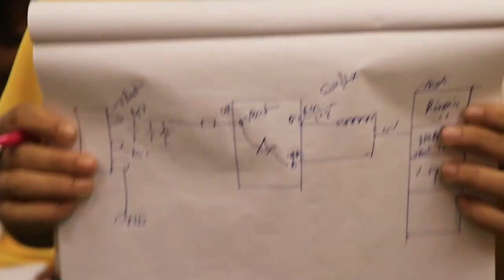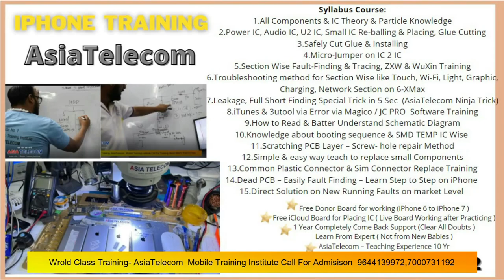iPhone 7 Dead Solution - Customer Data Recover by AsiaTelecom Team Join iPhone Class Now